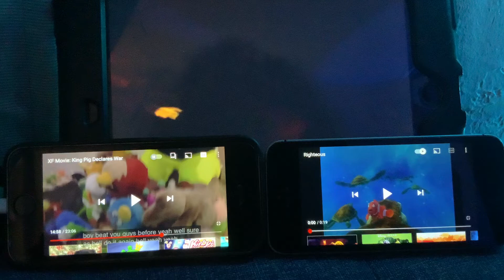Up faster 3